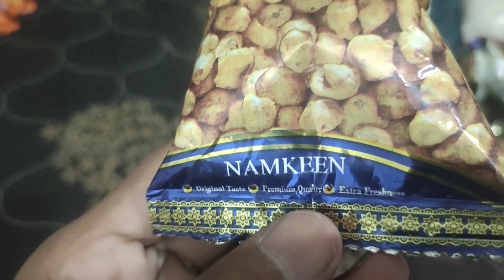briz gopal nut crackers review in hindi